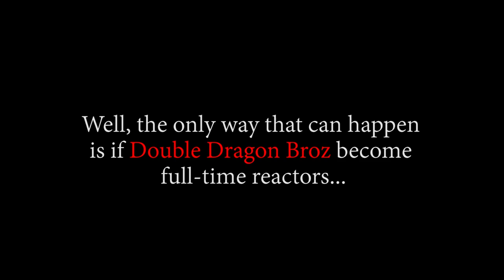LUFFY MEETS AN OLD RELATIVE!! OP - Episode 663, 664 | Reaction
Title: LUFFY MEETS AN OLD RELATIVE!! OP - Episode 663, 664 | Reaction